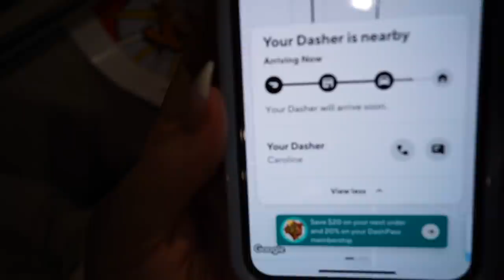Last to Leave the RV gets to keep it!!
Today we are playing last to leave the RV!! The Winner gets to have ownership and they can move into the RV or even sell it and keep the money!!

FOLLOW US
    Terra  @smellybellymom
    Jesse @smellybellydad
    Jayla  @jayjay_ofishal
    Aydah@adydah_ofishal
    Rory's @rorykate_ofishal
                   aydah_ofishal123
                   tmoney278
                    jessevee278